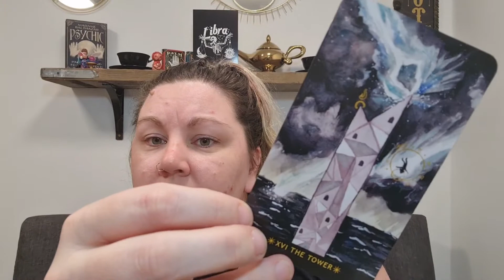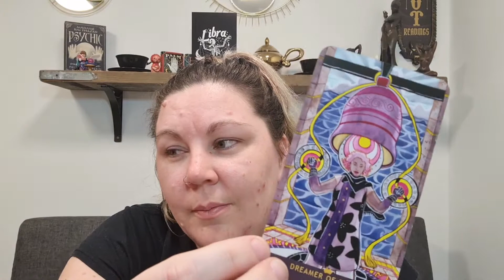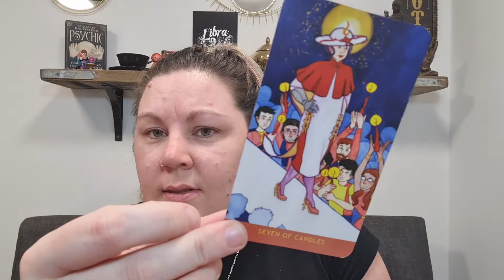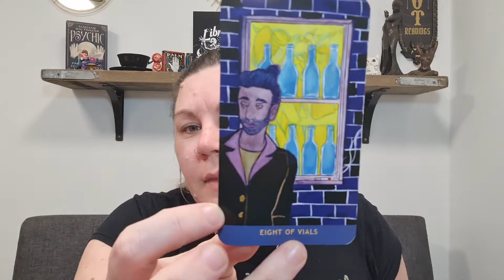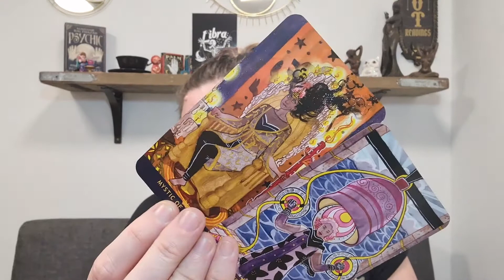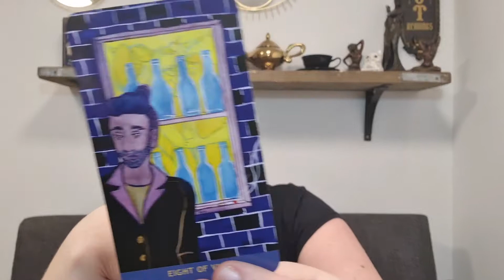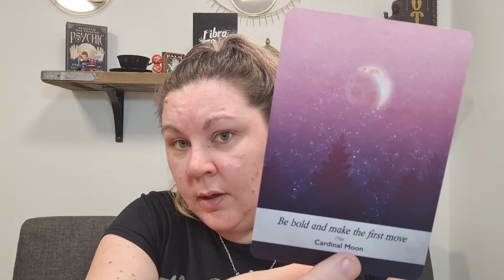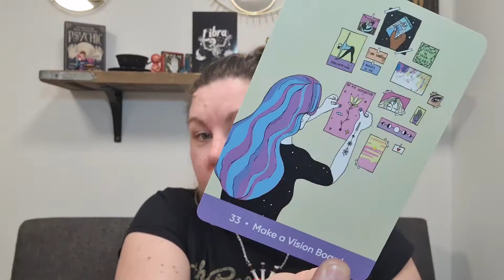Libra ♎⚖ - Your Week Ahead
Decks used are:
Numinous Tarot
Moonology
Sacred Self Care Oracle

Blessings,

Kayleigh
Magpie Moonchild